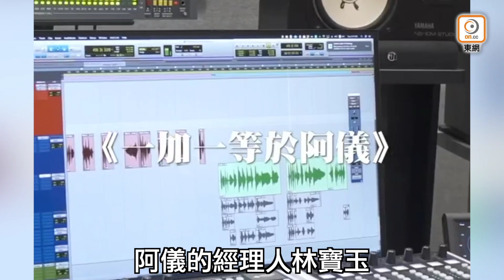阿儀新歌點擊破百萬 扮公主入主題樂園被拒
唔知阿儀MV 200萬點擊又會點慶祝呢？